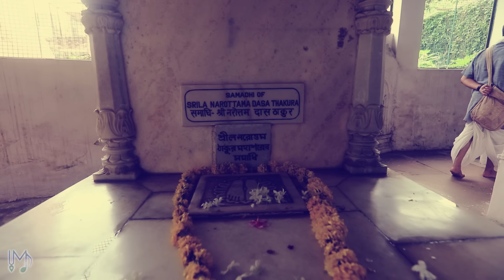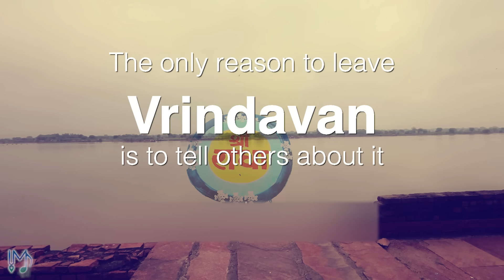वृंदावन धाम निराला - हिंदी भजन - मनमोहक और अति सुंदर - Vrindavan - माधवास ग्रूप द्वारा प्रस्तुति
कृपया अपने सुझाव दीजिए, विडीओ को पसंद कीजिए और अपने मित्रों एवं परिवार के साथ साँझा भी कीजिए

हमें आपके प्रोत्साहन की आवश्यकता है, आप हमें किसी भी प्रकार की धन राशि भेज सकते है, ताकि हम औरे भजनस बना सकें। अपना योगदान देने के लिए इस लिंक पर क्लिक करें

विशेष धन्यवाद इन सभी का जिन्होंने योगदान दिया इस भजन को बनाने के लिए  - Tirthankar Bhowmick, Vijay Mahbubani,, Shan Nagpal, Govinda Raju , Amit Sethi, Sonia Jangra, Pradeep & Jagriti Behl.

Song-वृंदावन धाम निराला - हिंदी भजन - मनमोहक और अति सुंदर - Vrindavan - माधवास ग्रूप द्वारा प्रस्तुति
Music Director - Nirdosh Nitai Das (Kathmandu, NEPAL)
Music Label/Publisher  : Madhavas Rock Band

You can contact him on - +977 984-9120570 (whatsApp)

Written By - Srila Narottam Das Thakur (Original Bengali Version)
Hindi Version (Translation) - Priya Rani

Vocals -
Nav Kishore Nimai Das (Nirdosh Sobti),
Nandrani Gopi Devi Dasi (Neha Behal),

Band Members:
Steve Torrence - (Flute)
Nitin Namdev Shinde (Keyboard),
Namabhakti Devi Dasi (Bass Guitar),
Mehul Tulsi Waghela (Dholak & Percussions)
Isaac Markappa Gaddam (Drums)
Nikhil singh - (Piano)

Director/D.O.P/Editor/Color Grading - Braj Kishore Das

Special Thanks to - Indradryumna Swami Official Channel for helping us with beautiful footage of Sri Vrindavan Dham.

Costumes/Make-up - Nandrani Gopi Devi Dasi (Neha Behal)

Madhavas Production House

Team -
Eve Torrence
Steve Torrence
Raska Siromani Devi Dasi
Naam Bhakti Devi Dasi
Braj Kishore Das
Nandrani Gopi Devi Dasi
Nav Kishore nimai Das
Rounaq Malhotra
Nikhil Singh
Hari Charan Das
Jagannath Das

Watch Other Music Videos OF "Madhavas Rock Band"